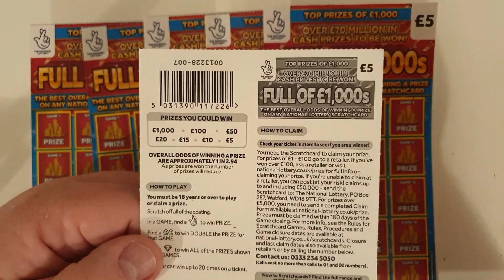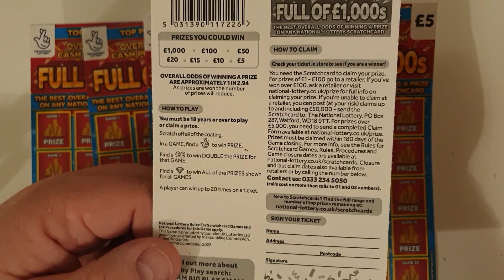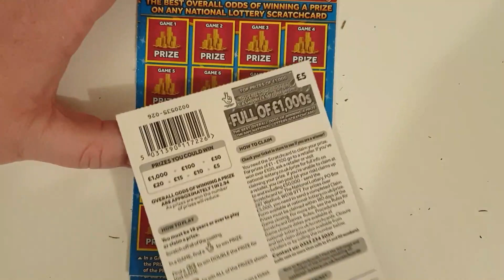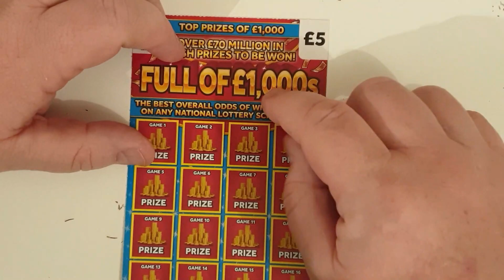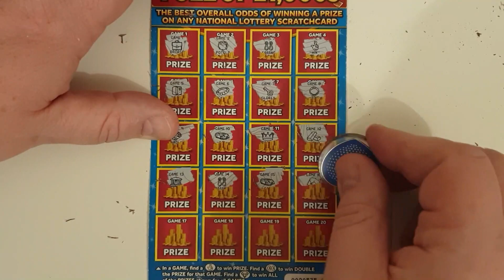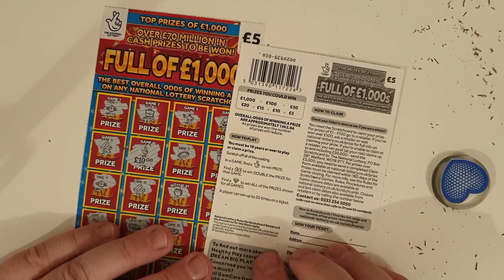New £5 Lottery Scratch Cards. £30 of the Full of £1000s scratch cards scratched off.